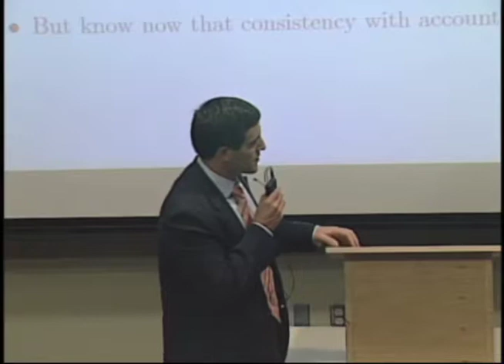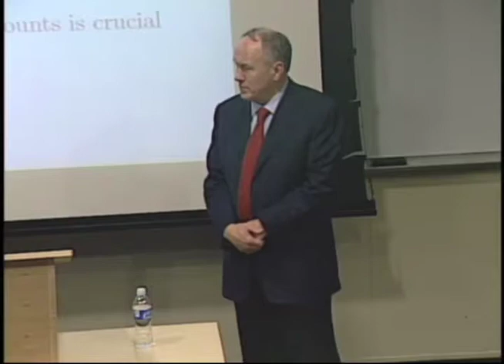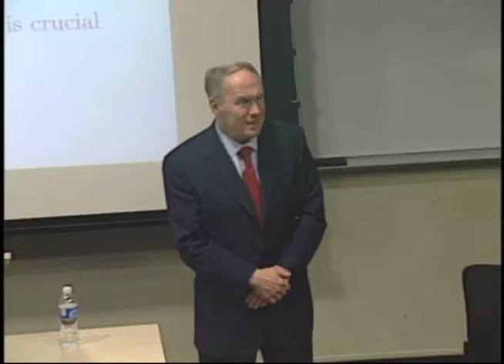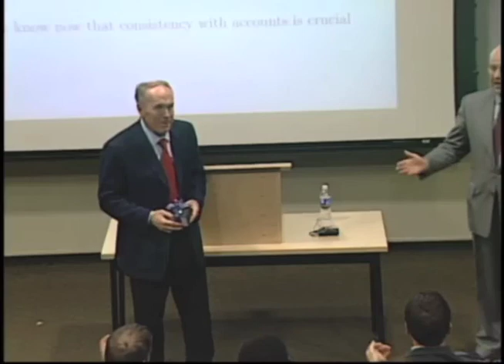Dean's Convocation: Edward C. Prescott Part 2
Edward C. Prescott is the W. P. Carey Chair of Economics and Regents Professor of the W. P. Carey School of Business at Arizona State University. He is also a senior monetary advisor at the Minneapolis Federal Reserve Bank. In 2004, he received the Nobel Prize in economic sciences for his contributions to dynamic macroeconomics: the time consistency of economic policy and the driving forces behind business cycles. He shared the prize with Finn Kydland of the University of California, Santa Barbara.

In addition, he was awarded the 2002 Erwin Plein Nemmers Prize in Economics, elected a fellow of the American Academy of Arts and Sciences in 1992, a fellow of the Econometrica Society 1980 and was selected to be a Guggenheim Fellow in 1974--75. In 2008, he was elected a member of the National Academy of Science and has been a research associate for the National Bureau of Economic Research since 1989.

Dr. Prescott is the director of the Center for the Advance Study of Economic Efficiency at Arizona State University. He has authored more than 100 principal articles, addressing topics such as business cycles, economic development, general equilibrium theory, banking and finance and economic policy. His book Barriers to Riches, argues that barriers to technology adoption are the dominant cause of the large differences in standards-of-living across countries. In 2007, he co-edited the book Great Depressions of the 20th Century with Timothy Kehoe. In addition to being widely published in research journals, he also contributes to articles in the The Wall Street Journal. Professor Prescott received his bachelor's degree in mathematics from Swarthmore College, an master's degree in operations research from Case-Western Reserve University and his doctorate degree in economics from Carnegie-Mellon University.